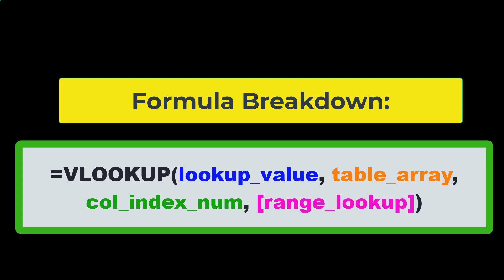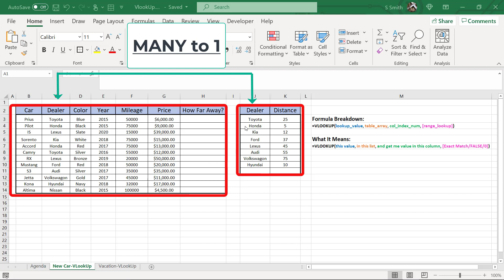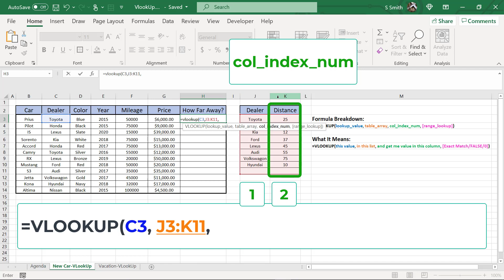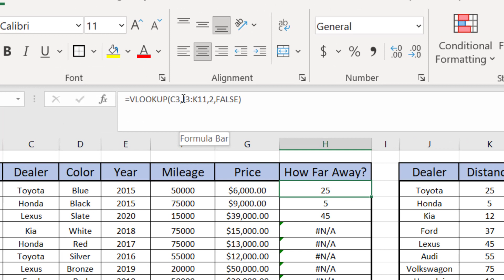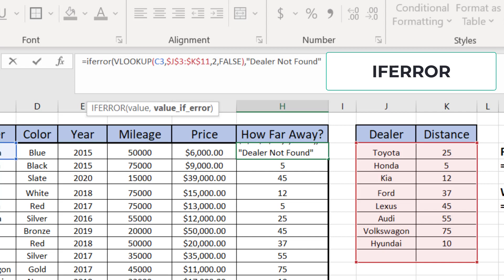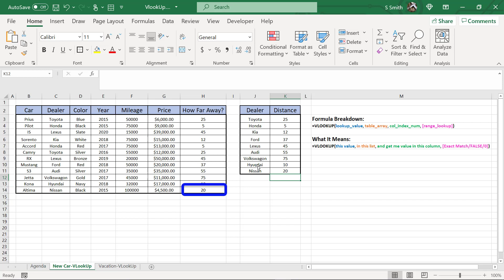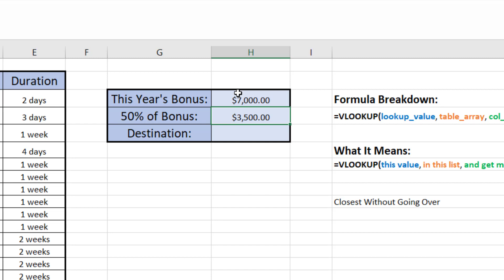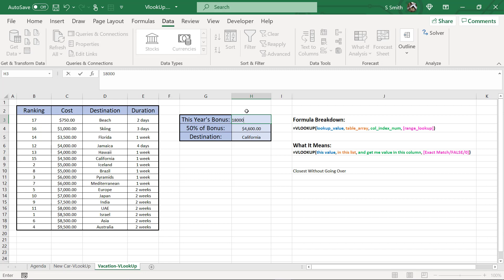VLOOKUP Function Tutorial in Microsoft Excel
VLOOKUP is a very useful Microsoft Excel Lookup Formula. In this Excel Formula & Function video tutorial you are going to learn  VLOOKUP very quickly in Microsoft Excel! This is a great video for Beginner or Intermediate Excel users!

This Excel Formula & Functions VLOOKUP tutorial was recorded using Microsoft Office 365.

📥 Download this VLOOKUP Function Tutorial in Microsoft Excel workbook so you can practice along with us

⌚ Time Stamps:
00:00 - Introduction
00:38 - VLOOKUP Definition and Arguments
01:13 - VLOOKUP Relational Database Example
05:22 - VLOOKUP Friendly N/A Error
10:03 - VLOOKUP Range_Lookup TRUE instead of FALSE
14:33 - VLOOKUP Summary

👨‍🏫 MyExcelOnline Academy Online Excel Courses 👇
1,000 video training tutorials & support covering Formulas, Macros, VBA, Pivot Tables, Power Query, Power Pivot, Power BI, Charts, Financial Modeling, Dashboards, Word, PowerPoint, Outlook, Access, OneNote, Teams & MORE...

101 Most Popular Formulas Paperback on Amazon
101 Ready To Use Macros Paperback on Amazon
101 Best Excel Tips & Tricks Paperback on Amazon

Cheers,

JOHN MICHALOUDIS
Chief Inspirational Officer & Microsoft MVP